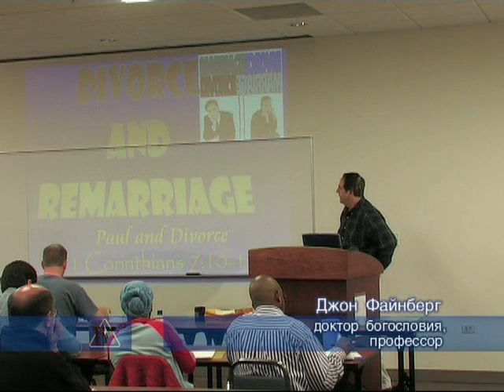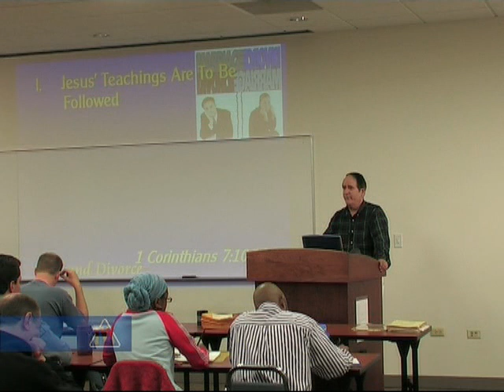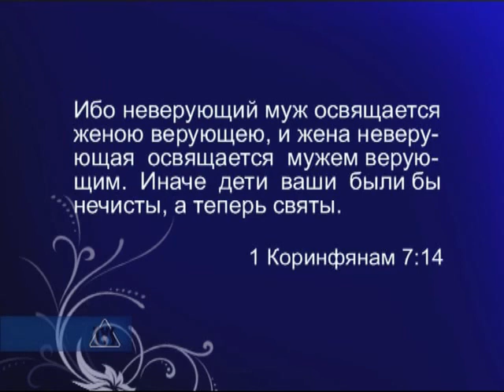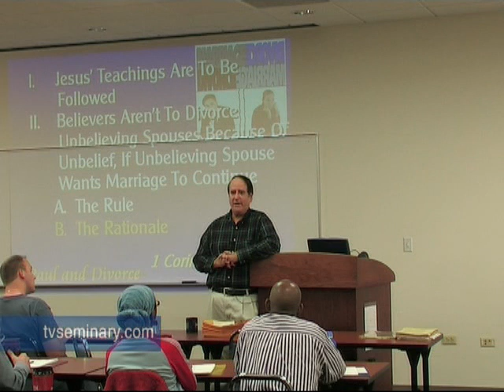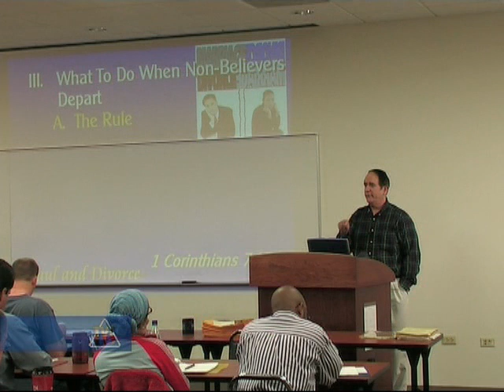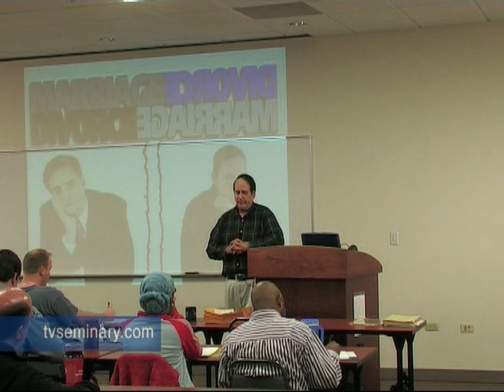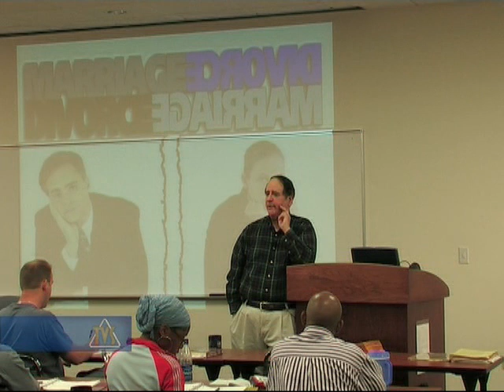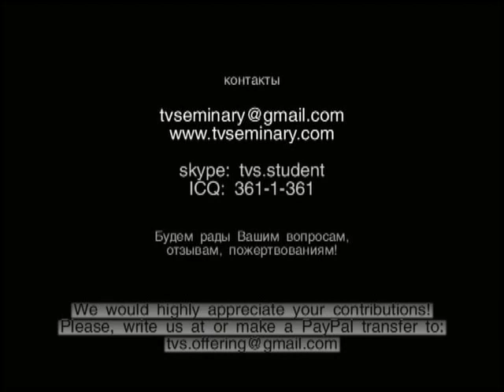TVS ST715 8 3 Pavel i razvod